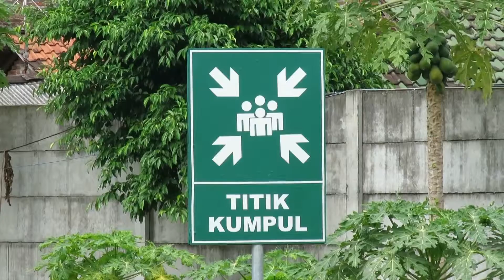Simulasi Bencana Gempa Jogja